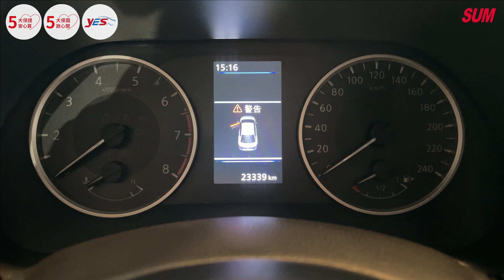【SUM中古車】NISSAN SUPER SENTRA 2021年|尊爵版 一手車 只跑2.3萬 全車如新 少有橘黑內裝 ACC AEB 環景 雙區恆溫 車載系統|台南市 金台南汽車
車輛資訊：NISSAN SUPER SENTRA 2021年
車輛售價：59.9萬
車商地址：臺南市仁德區大同路三段399號(大同路尾近台南機場)